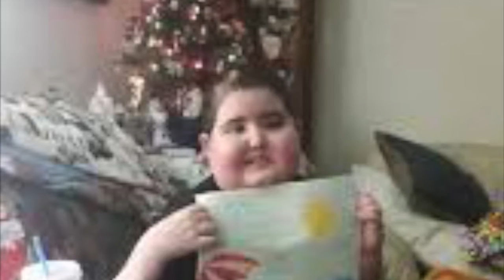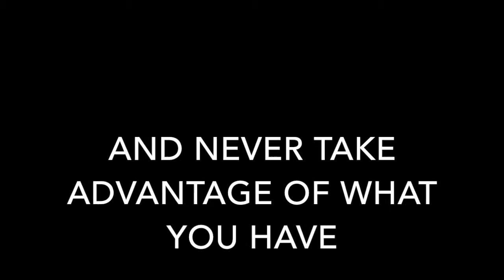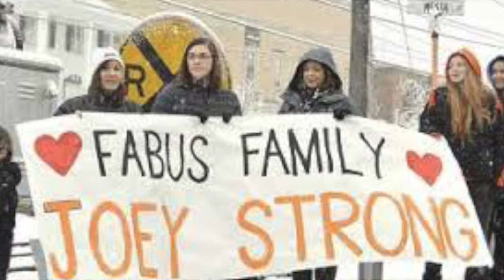Joey Fabus Tribute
God Bless Joey Fabus. The most amazing boy in the world.